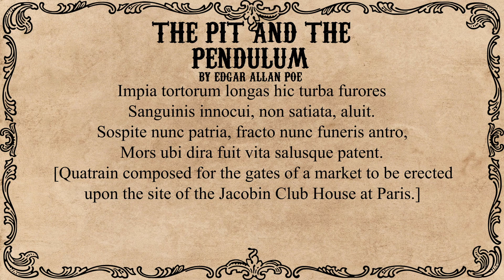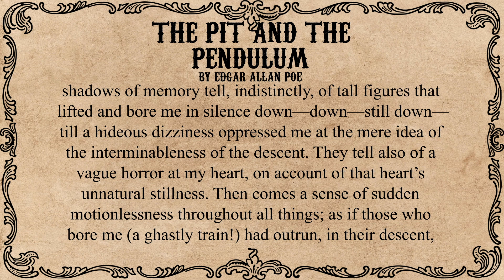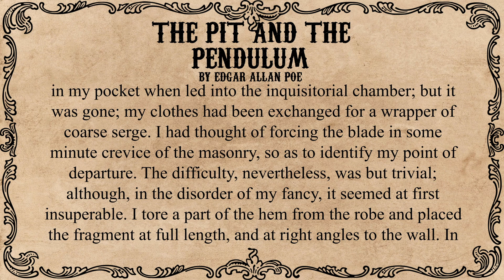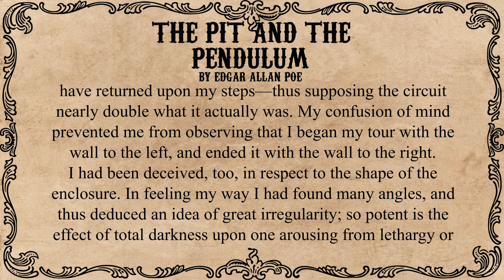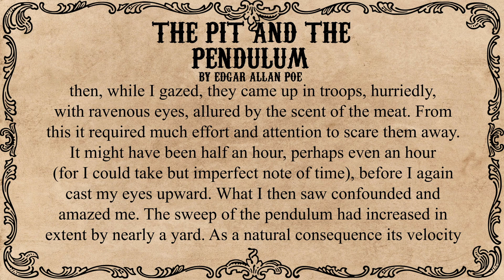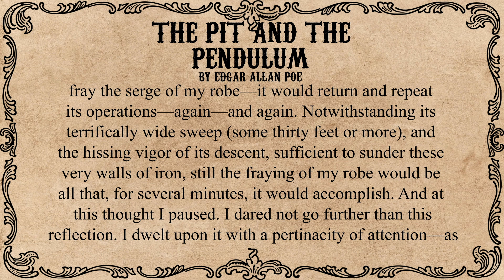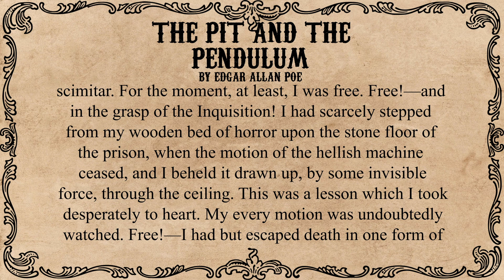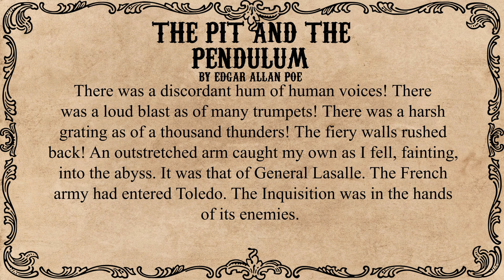The Pit and the Pendulum. By Edgar Allan Poe